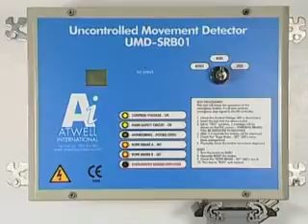Uncontrolled Movement Detector in conjunction with Bi-Directional VG Rope Brake (VGRB2)